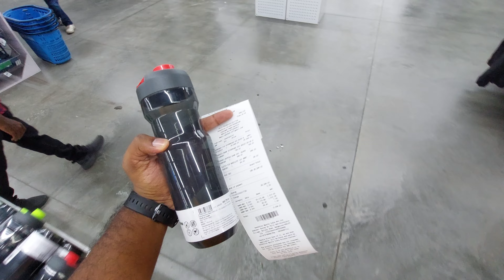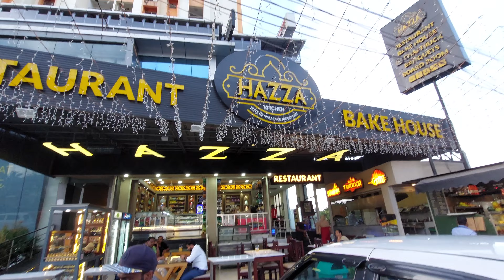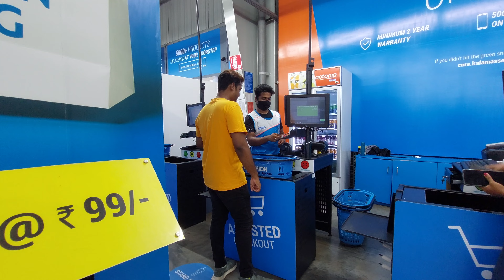ഒടുവിൽ മേടിച്ചു..! പക്ഷെ പൈസ..🤐🥴| Getting my 3rd bicycle from Decathlon Kochi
Buying new bicycle from Decathlon Kochi.